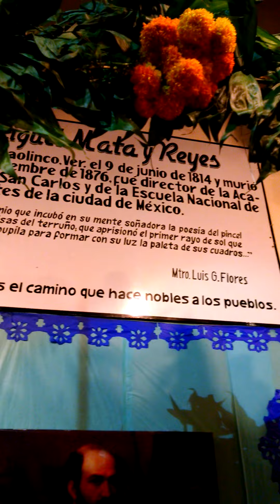CATRINAS, CALAVERAS Y ALTARES DE NAOLINCO.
Tradición mexicana que se niega a morir.